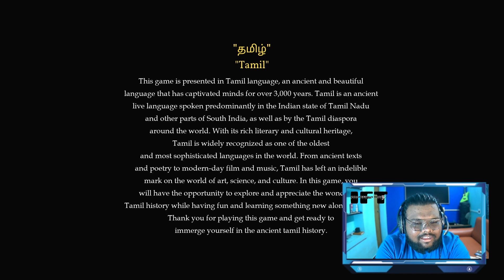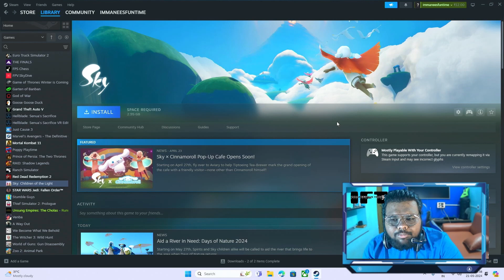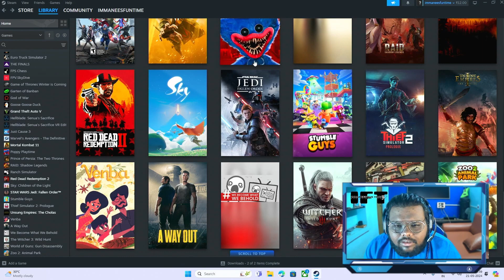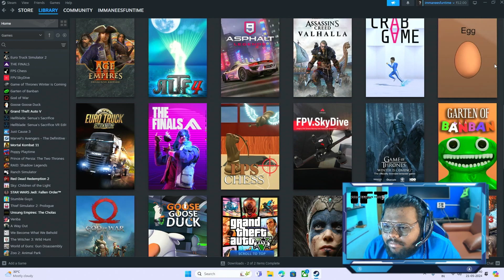unsung empires the cholas | Demo gameplay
Unsung Empires: The Cholas – prologue is a narrative-driven, action-adventure game. Take control of Rajendra Chola and fight your way through the kingdom of Srivijaya with swords and bows/arrows. Engage in different battles, find hidden paths and make sure Chola restores the glory of his empire.

Immanee's Fun Time is a story  based gaming channel.

 PCconfiguration
Processor- INTAL i5 13400F ( 10 core 16 thread)
motherboard - MSI B660M-A WIFI DDR4
RAM -  ADATA XPG 8*2 16 GB 3200MHZ
HDD - SEAGATE 1TB
SSD - WD SN570 500GB NVME M.2 SSD
GPU P- NIVIDIA RTX 4060TI 8GB
CASE - GAMEDIAS TALOS E3 MESH BLACK
PSU - DEEPCOOL PM750D SMPS

Have Fun Makkale enjoy your life and love others ✌🤞